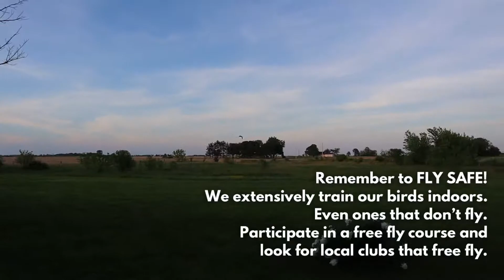Outside playtime with our cockatoos, Indian ringneck, and other pets! Ruby is doing great!